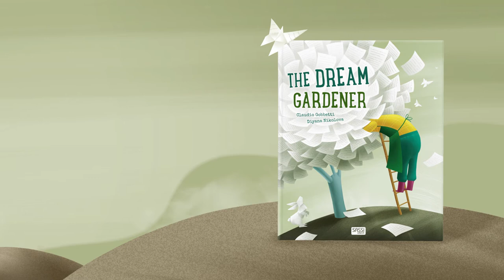Sassi Junior - Picture Books. The Dream Gardener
In a magical land with no name an old man puts a blank piece of paper into a typewriter and starts to type. When he’s finished, he plants the page, waters it and patiently waits for it to grow. In no time at all it blossoms into a thousand tales of fantastic creatures that will surprise and delight the reader. This beautiful story will inspire a lifelong love of reading and shows how books nurture limitless imagination.